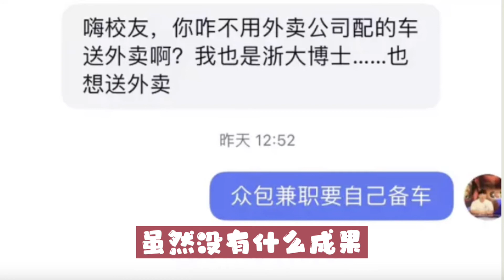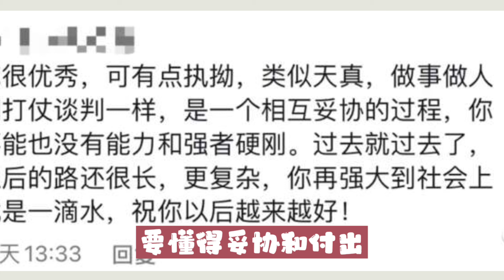浙大读博8年靠送外卖维生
俗话说得好，江山代有才人出
我博士毕业都15年了，也时常感叹世界的奇人异士是层出不穷
今天看见一位还在就读浙大的博士
到现在8年了，还没毕业
居然还要靠送外卖兼职赚钱
网络上已经有上千万的浏览量
他本科就是浙大，名叫孟伟
2014年，他被保送到控制学院智感所直博，师从张光新教授。
主攻基于机器学习的城市供水网络水质预警研究
作为学生负责人，他承担了国家自然科学基金重点项目、
浙江省科技项目、校企合作横向科研课题8项
还是各种奖项和访问学者的常客
随着没什么成果，但是过得也很开心
为什么做外卖员呢？原来孩子生病需要用钱，
而自己又无法按时毕业赚钱，得上了抑郁症
我看了所有的过程，个人观点
读博士不是逃避社会的方法
不管做什么都要分清主次
不能过于天真，要懂得妥协和付出